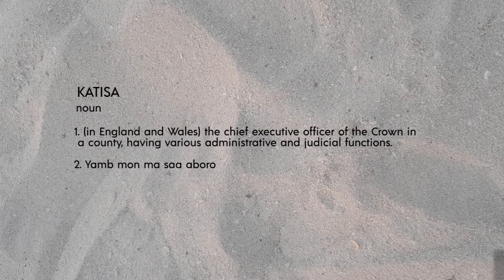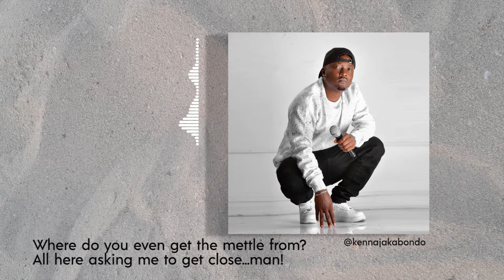COPA LOVE BY KENNA JAKABONDO (Sms 'SKIZA 6988559' to 811)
True love cannot be found where it does not exist, nor can it be denied where it does.

Torquato Tasso